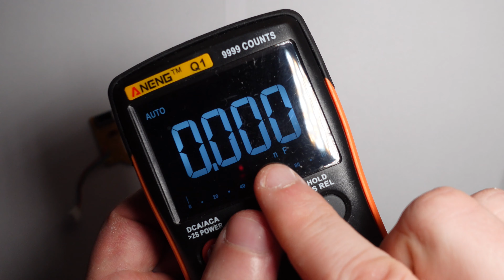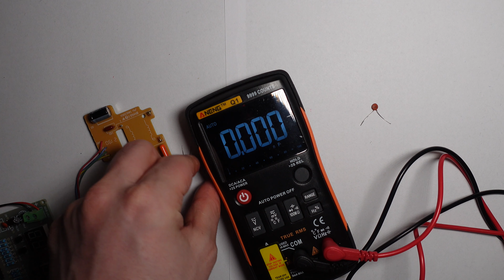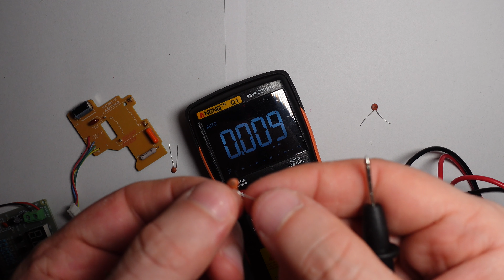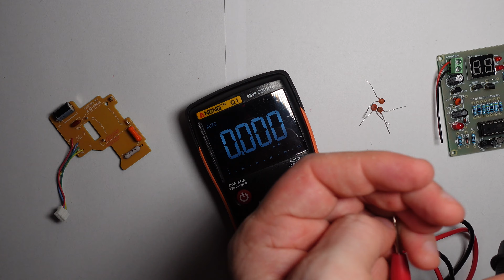How to Test Small Value Ceramic Capacitors - digital multimeter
Testing of small value of ceramic capacitors using a digital multimeter.